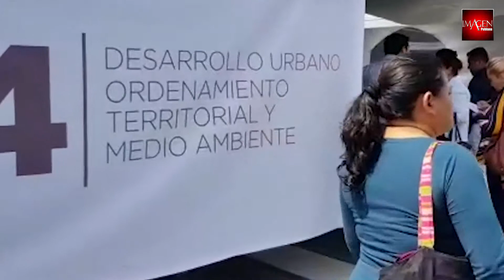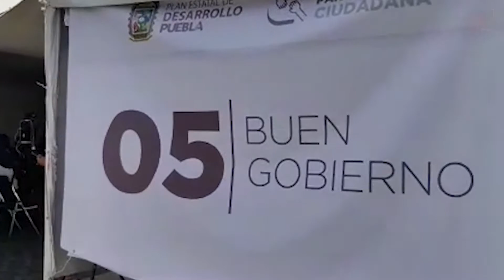Más de 5000 poblanos participan en Plan Estatal de Desarrollo